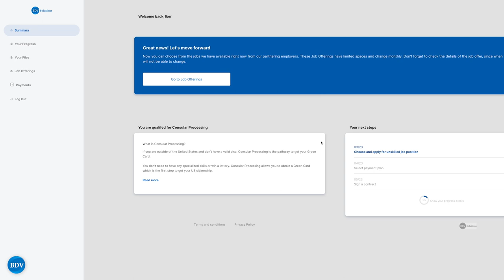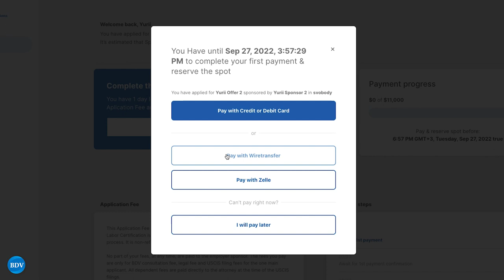New EB-3 Visa Job Opening: Ogden, Utah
We have new jobs open in our job portal!

These jobs are Crew Member positions at McDonalds in the Ogden & South Ogden areas.

The wage is $15 dollars/hour and the estimated Labor Certification filing date is in October 2023.

Reserve your spot using your BDV Solutions account today!